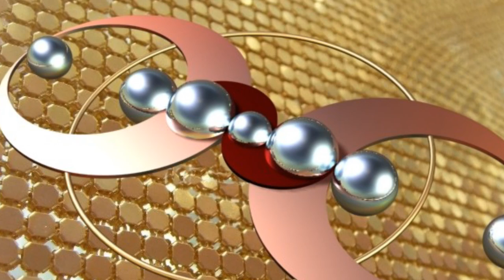El Origen de nuestro Origen Espiritual 3 (El Huevo de la Vida)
Solesky Melchizedek narra la historia de como descendimos a través de un portal interdimensional (hoyo negro) desde la 7ma dimension, hasta llegar a la Tierra. La mecanica del nucleo de cristal del planeta y como esta conectado a nuestra alma, y como lo estamos influenciando para bien o para mal. La tierra hueca y su comunicacion cn los seres que alli habitan. Como lograr hacer el contacto con los seres intraterrenos. Una corta meditacion se encuentra en este video. Como ascenderemos y adonde.
Este video no fue transmitido en vivo. Fue grabado y editado el 23 de Enero y subido el 24 de Enero. Contiene imagenes ilustrativas, para el mejor entendimiento. Este video puede ser compartirdo, descargado  o copiado, siempre y cuando no se altere su contenido y se ponga la procedencia por medio de un enlace, que lleve hasta este canal.